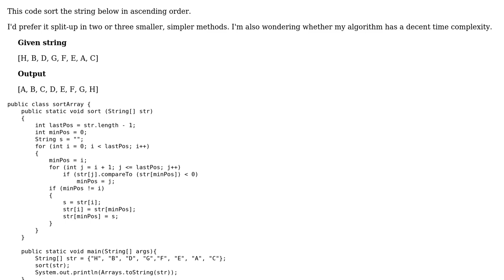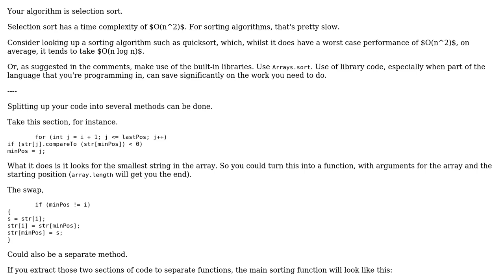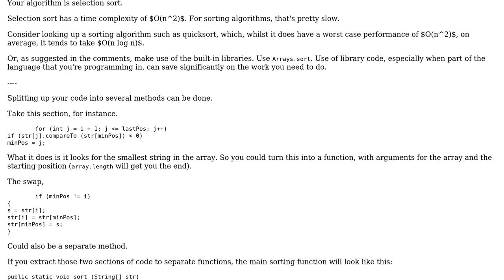Code Review: Sort a given string in ascending order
With thanks & praise to God, and with thanks to the many people who have made this project possible! You are responsible for your own actions.